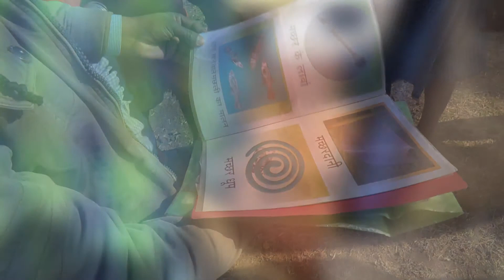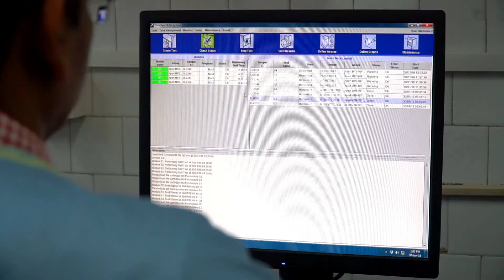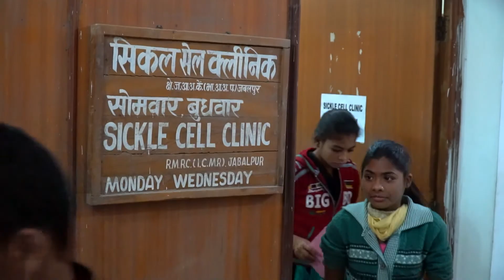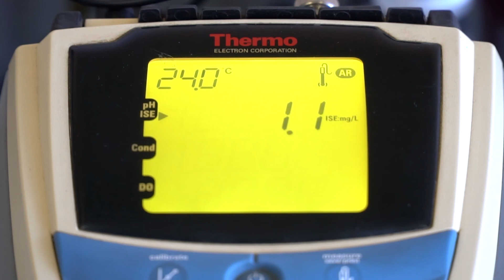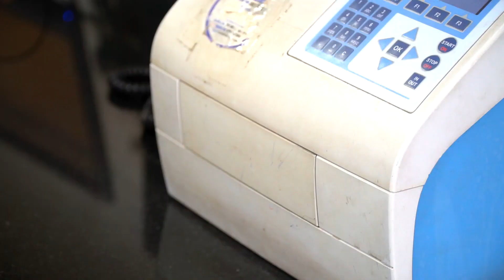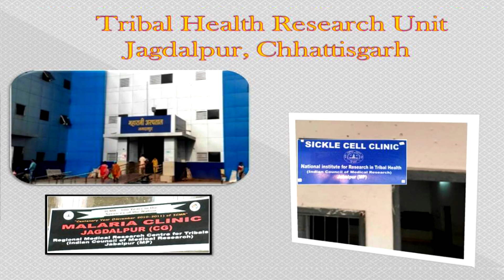About ICMR-NIRTH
ICMR-NIRTH